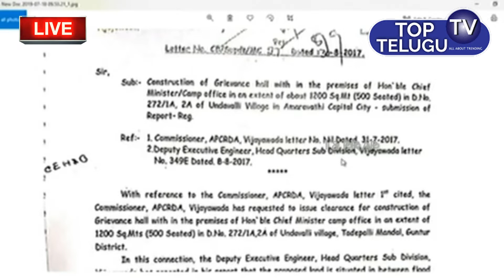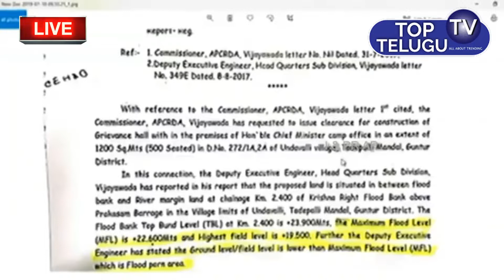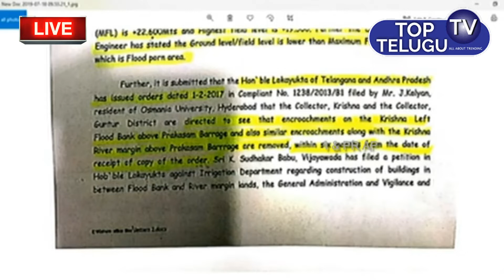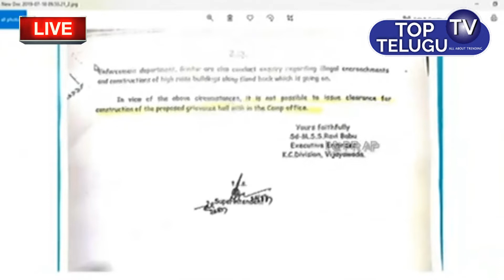CM YS Jagan Fire's On Chandrababu House | YS Jagan Speech In Assembly | Top Telugu TV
AP Assembly Budget Session 2019 LIVE | Second Session of 15th Legislative Assembly 6th Day  | Jagan

War of Words: Second Session of 15th Legislative Assembly highlights

The 2019 Andhra Pradesh Legislative Assembly election were held in the Indian state of Andhra Pradesh on 11 April 2019 for constituting the fifteenth Legislative Assembly in the state. They were held alongside the 2019 Indian general election.

The Jana Sena Party chief Pawan Kalyan with his alliance between Communist Party of India, Communist Party of India (Marxist), Bahujan Samaj Party and the incumbent Telugu Desam Party's chief minister N. Chandrababu Naidu, YSR Congress Party Chief Y. S. Jaganmohan Reddy were the main contenders. Y. S. Jaganmohan Reddy's YSR Congress Party won the polls by winning 151 seats out of 175 seats, securing almost 86% of the Andhra Pradesh Legislative Assembly.

Y. S. Jaganmohan Reddy, the Chief of YSR Congress Party was unanimously voted as their Legislature leader of YSR Congress Party, and was invited to form the government by Governor of Andhra Pradesh and Telangana E. S. L. Narasimhan. It's the second assembly in Andhra Pradesh after the bifurcation of the state into Andhra Pradesh and Telangana.